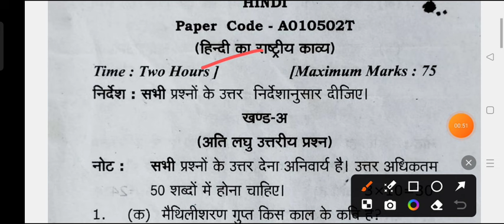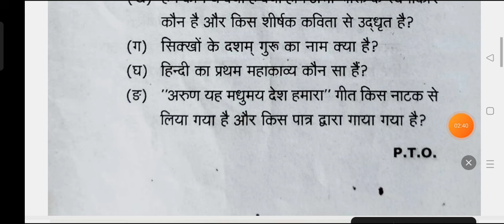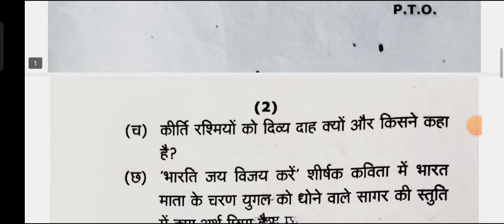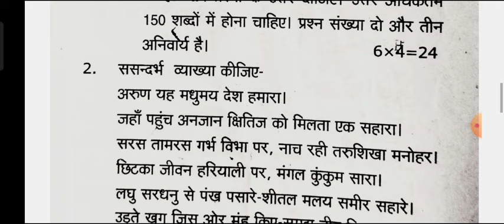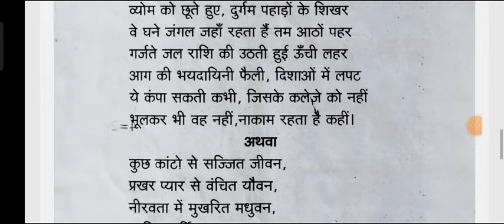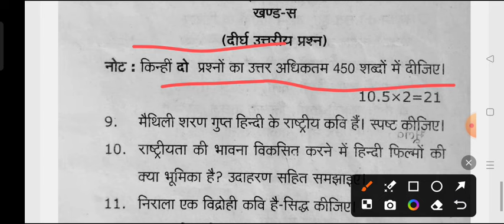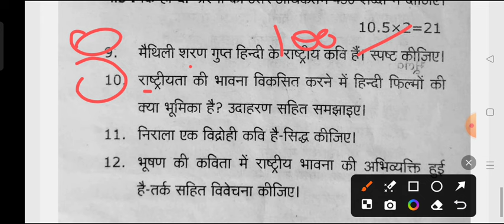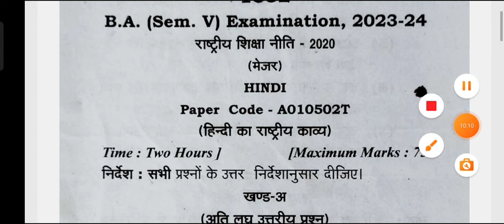Hindi Paper-2 B.A 5th Semester Model Paper 2025 | question paper ba 5th semester hindi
hello

ba 3rd year 5th semester hindi exam 2024

BA 3rd year 5th semester hindi-2 question paper 2024 kashi vidhyapith university
ba fifth hindi alochna semester exam 2023

BA 5th sem hindi question 2024 kashi vidhyapith university

ba 5th year hindi model paper 2024
ba 3rd year 5th semester hindi question paper 2024 kashi vidhyapith university

ba 5th semseter hindi 2nd paper important question 2024
BA 5th  semester hindi 2nd paper rmlau
BA 3rd year hindi question answers 2024 rmlau
hindi rashtiy kavy model paper ba 5th semester 2024 kashi vidhyapith university
ba 5th semester sahitya sastra hindi question 2024
ba 5th semester hindi question kashi vidhyapith university
B.A fifth semester hindi kavya varanasi university
BA 5th semester hindi kavya question paper 2024 varanasi university
hindi kavya ke important question ba 5th semester

b.a 5th semester hindi 2nd paper question pdf 2024 kashi vidhyapith university
b.a 5th semester hindi second paper exam question 2025
B.A 5th semester hindi exam 2024 varanasi university
hindi ka rashtiy kavy paper-2 ba 5th semester jhansi university
b.a 5th semester hindi question papervaranasi university
b.a fifth semester hindi question paper 2024 rmlau
 b.a 5th semester sahitya sastra or hindi alochna
b.a 5th semester hindi important question answers
ba 5th semester hindi sahitya shastra model paper 2025
lu hindi question paper ba 5th semester

b.a 5th semester hindi 2nd paper 2024 varanasi university

BA 5th semester minor hindi question answers 2024 varanasi university
ba 5th semester hindi minor model paper avadh university
suhel dev university hindi paper-2 question answers ba 5th semester 2023
avdh university ba 5th semester hindi model paper 2024
BA 5th semester hindi alochna important question 2024 varanasi university
 avadh ba 5th semester hindi 2nd question answers 2024
BA first semester hindi sahitya important topics 2024 varanasi university
ba 1st year ba 5th semester hindi model paper 2024
ram manohar lohiya university ba 5th semester hindi question paper 2024
b.a 5th semester hindi kavya 2025